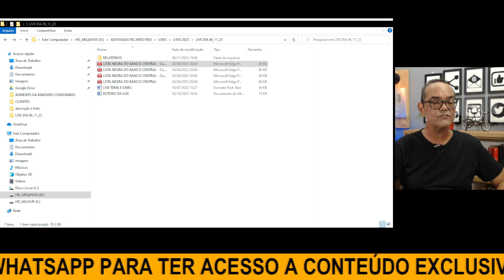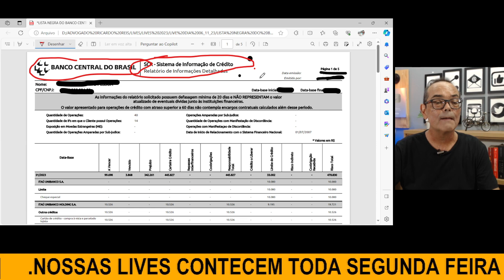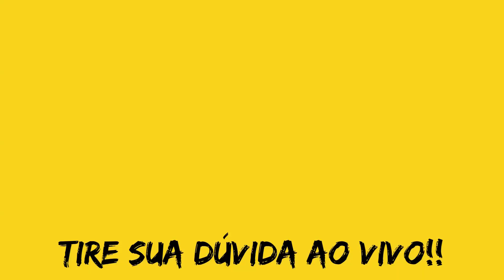NÃO PROCESSE O BANCO SEM VER ISSO